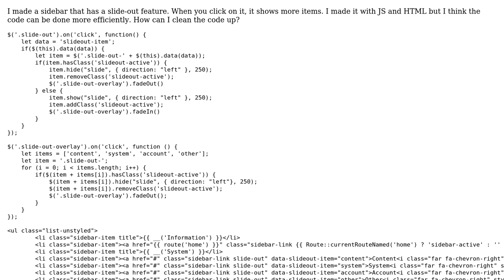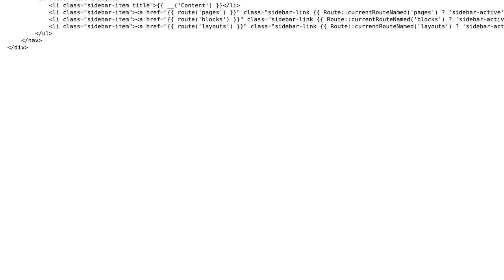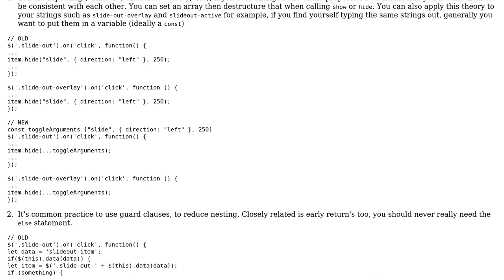Code Review: Sidebar with slide-out feature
With thanks & praise to God, and with thanks to the many people who have made this project possible! | Content (except music & images) licensed under CC BY-SA | Music | Images & others | With thanks to user Rainier laan user Jamal user Connor Burton and the Stack Exchange Network Trademarks are property of their respective owners. You are responsible for your own actions.